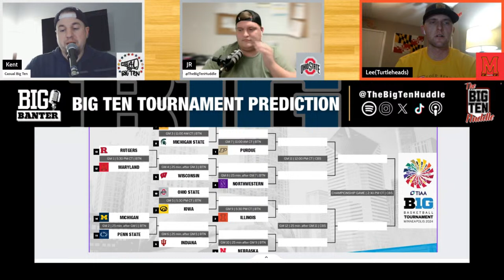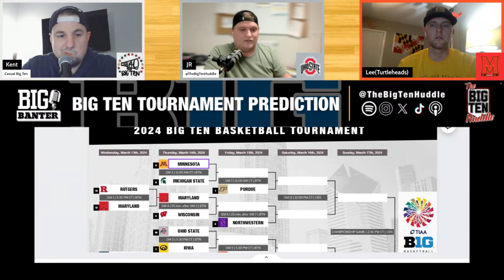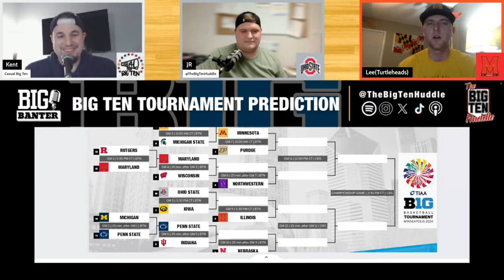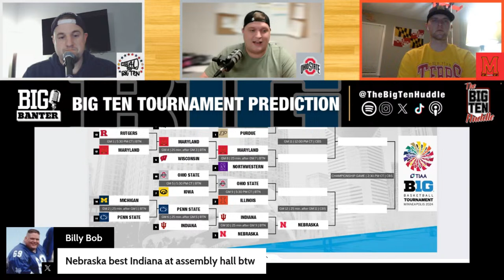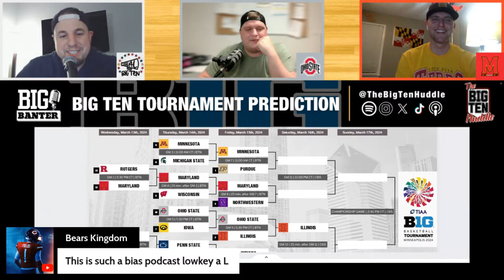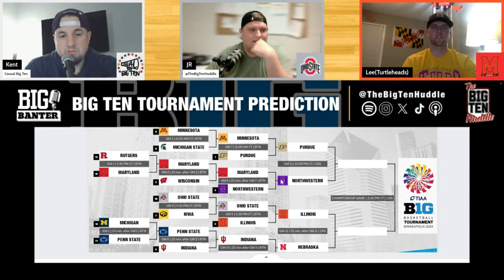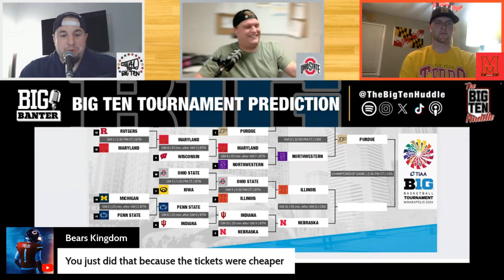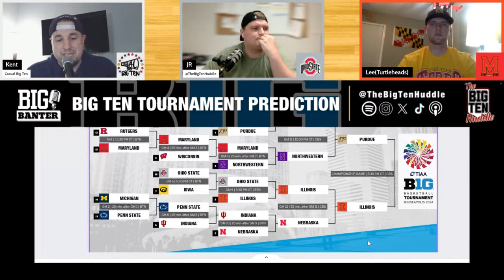Big Ten Basketball Tournament Predictions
In this episode, we talk about the following:

- Illinois vs. Iowa Recap
- Wisconsin vs. Purdue Recap
- Ohio State vs. Rutgers Recap
- Big Ten Basketball Tournament Predictions and Reveal

JR brings on Kent from Casual Big Ten and Lee from Turtle Heads

CHAPTERS:
00:00:00 - Theme Music
00:00:18 - Intro and Guest introductions
00:08:31 - Illinois vs. Iowa Recap
00:22:06 - Wisconsin vs. Purdue Recap
00:32:09 - Ohio State vs. Rutgers Recap
00:38:50 - Big Ten Basketball Tournament Predictions and Reveal

Follow us hosts on Twitter: @TheBigTenHuddle

AUDIO
The Big Ten Huddle is available on Apple Podcasts, Spotify, Google Podcasts, and wherever else you listen to podcasts.

WHAT IS THE BIG TEN HUDDLE?

The Big Ten Huddle covers the most prominent Big Ten football and basketball headlines on Monday, Wednesday, and Thursday mornings. We rotate in all the BIG Banter Sports podcast hosts to touch on viewpoints from all fourteen conference teams.

With The Big Ten Huddle, you can find out what Illinois fans think of Ryan Day, why Indiana fans can’t stand Purdue, or even find out which fanbases have a secret affinity for one another even if they never show it.

There is no show out there like The Big Ten Huddle!